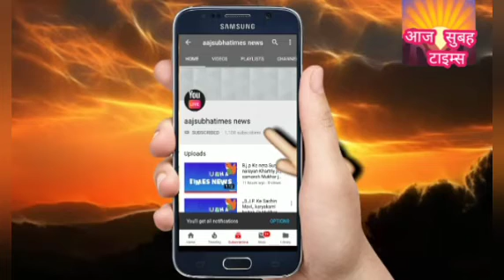जय जय श्री राम जय जय श्री हनुमान कभी समय निकाल कर अर्मापुर एस्टेट कानपुर के हिंदू मिलन मंदिर जो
जय जय श्री राम जय जय श्री हनुमान कभी समय निकाल कर अर्मापुर एस्टेट कानपुर के हिंदू मिलन मंदिर जो भारत सेवाश्रम संघ परिसर में उपस्थित है अवश्य दर्शन करने के लिए आये भारत सेवाश्रम संघ का मुख्यालय बालीगंज कोलकाता में है जिसकी पूरे भारत के साथ साथ विदेशों में भी कई शाखाएँ है जो धार्मिक अनुष्ठान के साथ साथ मानव सेवा हर स्तर से करने में लगी रहती है आपको इस मंदिर की एक रूप रेखा ।।।।।।
 ।।।।।डॉ राजेश गुप्ता ।।।।।।
।।।नई दिल्ली द्वारा दी जा रही हैं।।।।